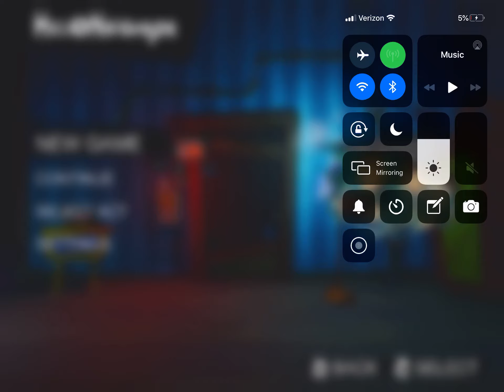ALL IM TRYING TO DO IS BUILD A BOX TOWER